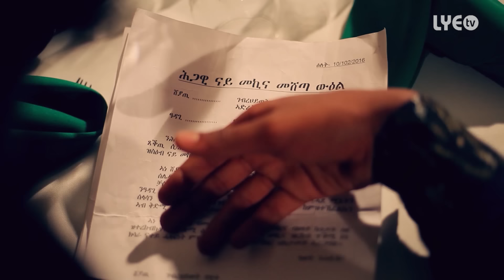LYE.tv - Tomas Alazar - Tum Keytebahle | ጥዑም ከይተባህለ - New Eritrean Music 2016